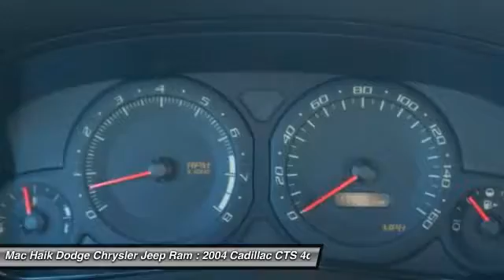2004 Cadillac CTS Temple TX 837061A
5255 I H 35 South

Looking for the right 4dr car? Today could be your lucky day. With 174049 miles, this GRAY, 2004 Cadillac CTS equipped with Automatic transmission could be yours. Request more information and set up a test drive right away.